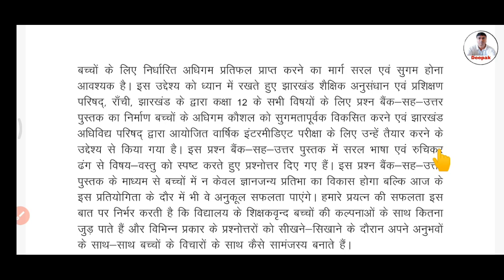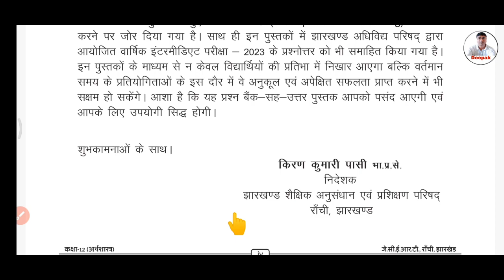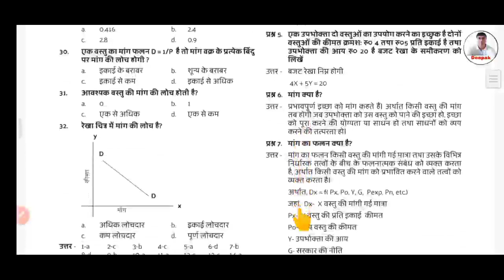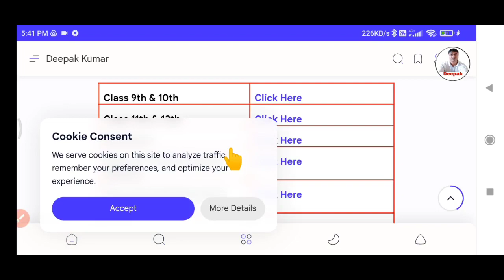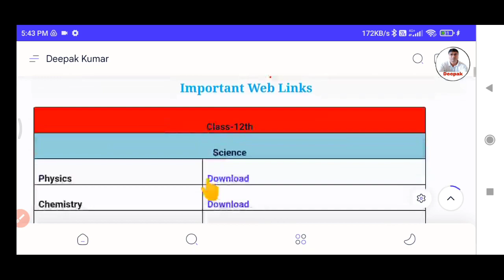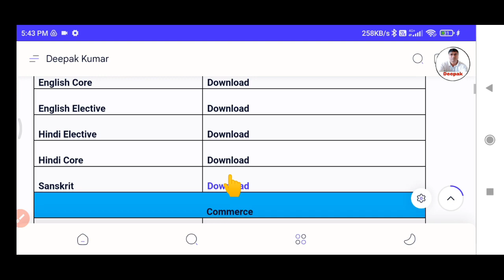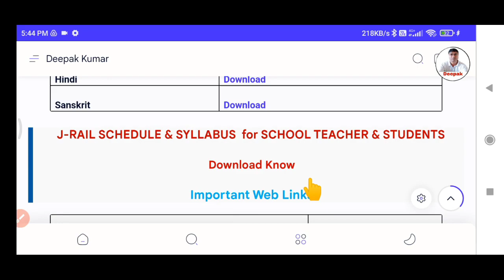10th & 12th Questions Bank जारी | JAC Exam 2024 |प्रश्न बैंक-सह-उत्तर पुस्तक | कैसे करे डाउनलोड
video  Highlights ⬇️⬇️⬇️
10th & 12th Questions Bank जारी | JAC Exam 2024 |प्रश्न बैंक-सह-उत्तर पुस्तक | कैसे करे डाउनलोड

jac Board scholarship 2023
jac board scholarship